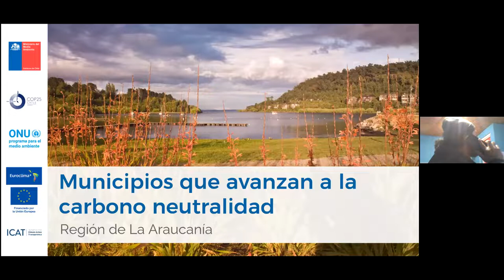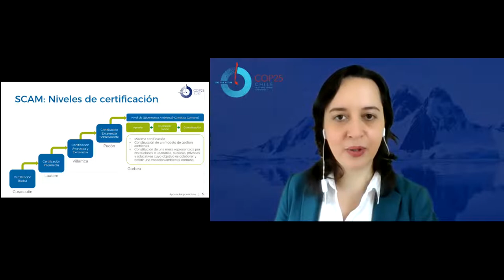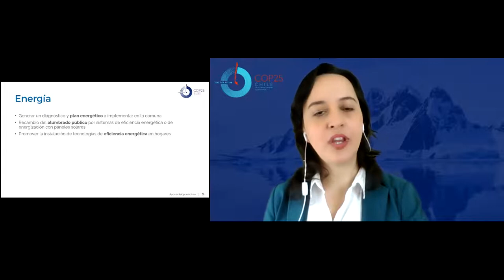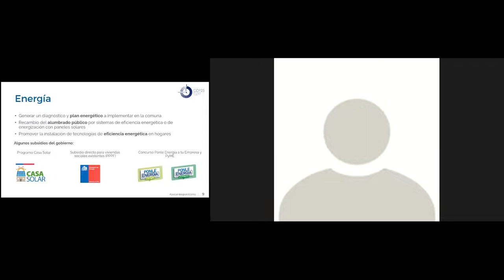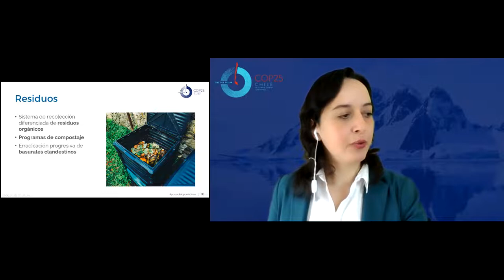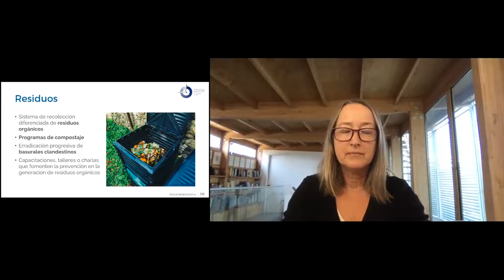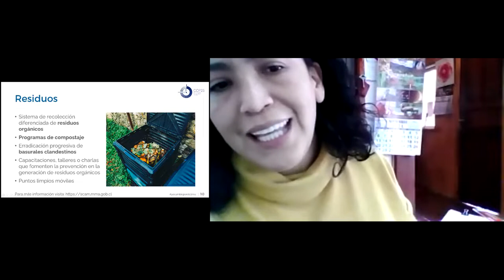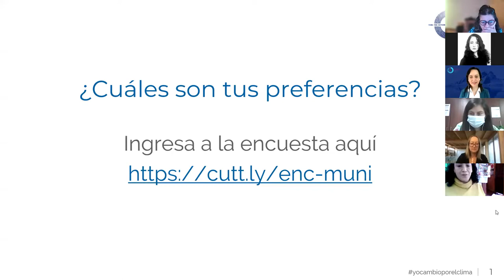Taller Subnacional "Avanzando a la Carbono Neutralidad" - Región de La Araucanía Parte 2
Taller Subnacional "Avanzando a la Carbono Neutralidad" - Región de La Araucanía

Está sesión fue realizada para la Región de La Araucanía en el 2 de septiembre de 2021.

PARTE 1: Introducción a la Carbono Neutralidad + Conversación Ciudadanía y Sector Privado

Palabras de la SEREMI del Medio Ambiente de la Región, Pablo Etcharren.